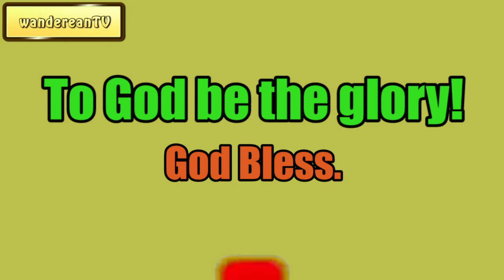Light at Evening Time || Charles Spurgeon